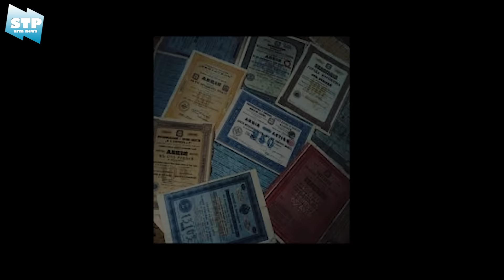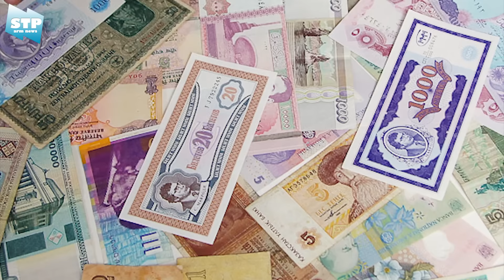Սվո′ ջան, ախպե′ր ջան, մի՞թե ես կարող էի պարտքս չտալ - 10 լեգենդ Սվո Ռաֆի մասին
Նյութի աղբյուր ՝
Բաժանորդագրվե՛ք STP ARM NEWS ալիքին, որպեսզի բաց չթողնեք հաջորդ տեսանյութը․․․

Категория